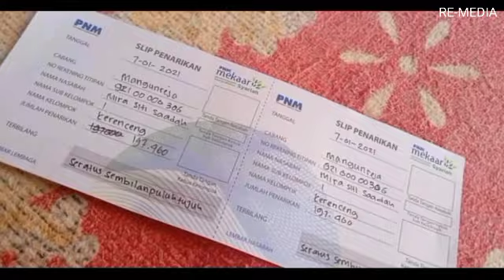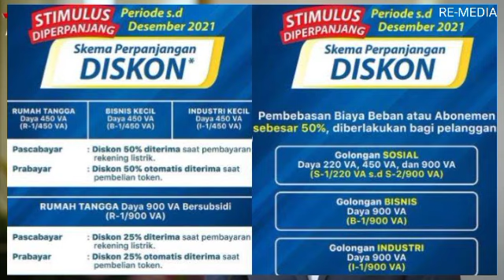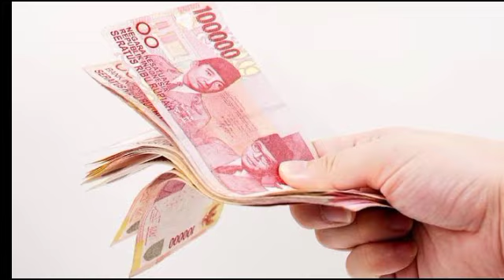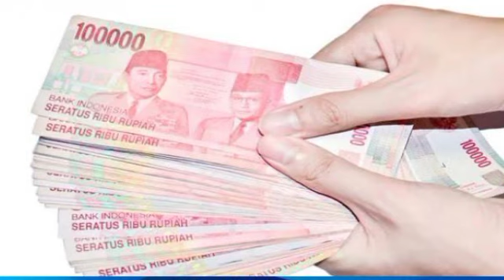Alhamdulillah !! nasabah pnm mekaar angsuran cicilan turun dan bantuan tambahan cair sampai desember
INFORMASI TERBARU UNTUK NASABAH PNM MEKAAR DARI BANK BNI,
INFORMASI JADWAL PEMBUKAAN BPUM 1.2 JUTA TAHAP 3 NASABAH PNM MEKAAR,
INFORMASI TERBARU PENYALURAN BPUM 1.2 JUTA NASABAH PNM MEKAAR,

CARA CEK BANPRES UMKM 1.2 JUTA TAHAP 3 NASABAH PNM MEKAAR LEWAT HP,
JADWAL PEMBUKAAN DAN PENCAIRAN BPUM 1.2 JUTA TAHAP 3,
SURAT EDARAN PENCAIRAN BPUM 1.2 JUTA DARI BANK BNI UNTUK NASABAH PNM MEKAAR,
JADWAL PEMBUKAAN BLOKIR BPUM 1.2 JUTA NASABAH PNM MEKAAR,
PENCAIRAN BPUM 1.2 JUTA NASABAH PNM MEKAAR DIHENTIKAN BANK BNI,
BANPRES UMKM 1.2 JUTA BASABAH PNM MEKAAR SUDAH CAIR HARI INI,
CARA MEMBUKA BLOKIRAN BPUM 1.2 JUTA BAGI NASABAH PNM MEKAAR,
PENYEBAB BLT UMKM PNM MEKAAR BERUBAH MENJADI RP 0,